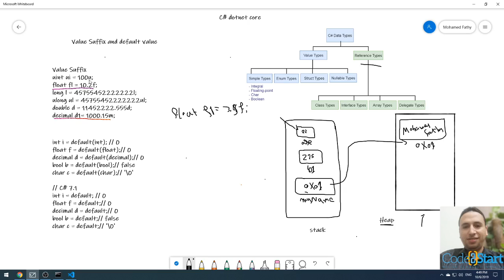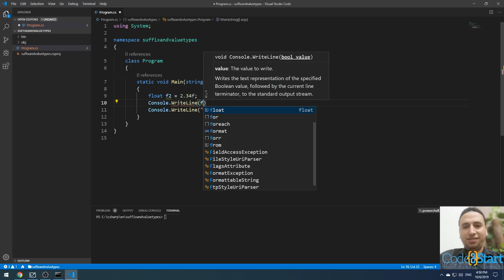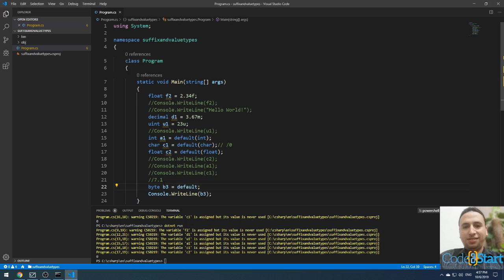11- C# value suffix and default value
in this lecture I'ill talk about C# value suffix and default value.
uint ui = 100u;
float fl = 10.2f;
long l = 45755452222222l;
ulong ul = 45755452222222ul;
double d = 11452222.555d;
decimal dx= 1000.15m;